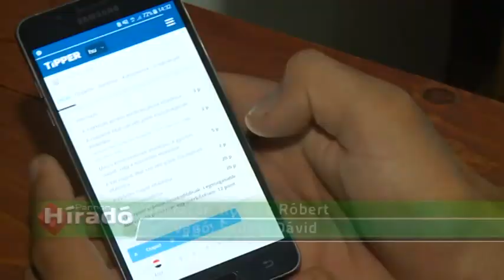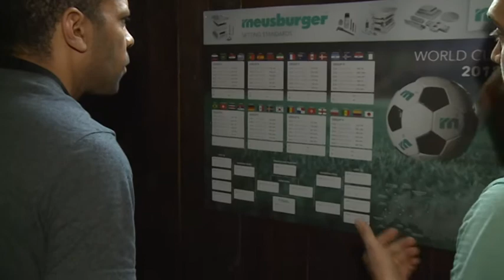2018.06.13. - Vb-lázban a focirajongók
Hajdújáráson lázasan készülnek a labdarúgó-világbajnokság nyitó mérkőzésére. Néhány fiatal 2006-ban összefogott és eldöntötték, hogy a rangosabb focitornákat kivetítőn nézik meg, nagyobb társaságban.